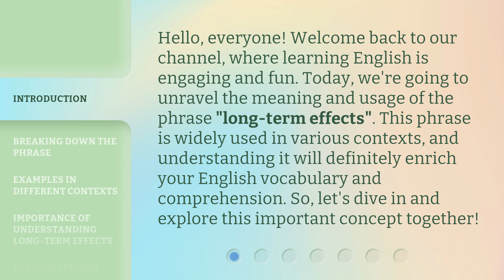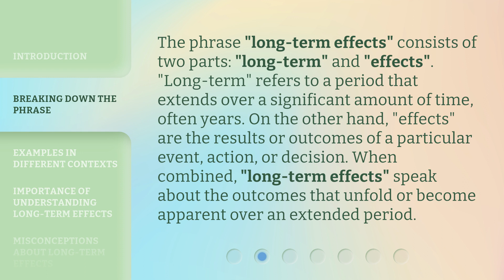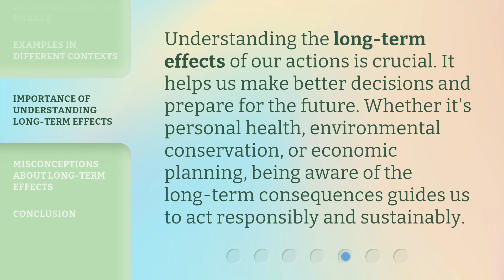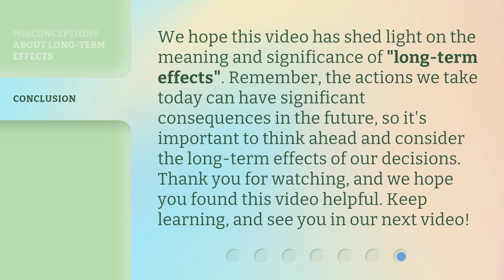Understanding "Long-term Effects"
Unraveling the Mysteries: Long-term Effects Explained • Discover the hidden truths behind the long-term effects that impact our lives. Gain a deeper understanding of how these effects shape our future and learn how to navigate through them successfully.

00:00 • Introduction - Understanding "Long-term Effects"
00:35 • Breaking Down the Phrase
01:09 • Examples in Different Contexts
01:55 • Importance of Understanding Long-term Effects
02:17 • Misconceptions about Long-term Effects